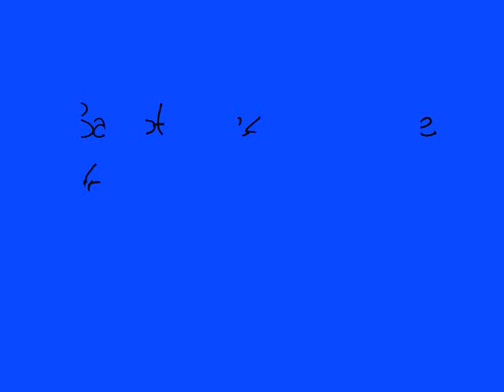Bassotronics - I Love You So... (Dance Mix)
sick track!